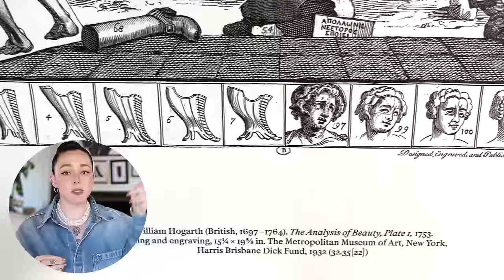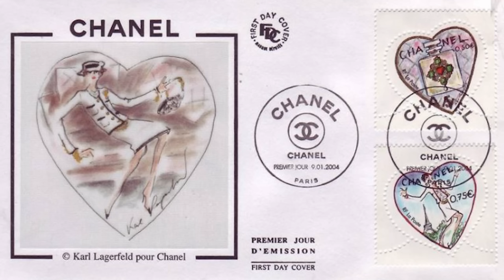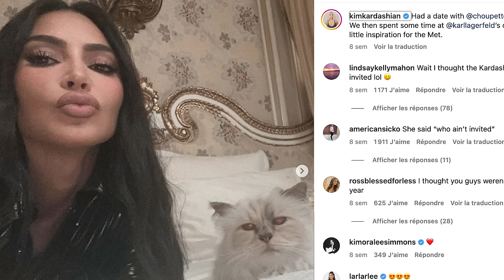le MET GALA : TOP ou FLOP ??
Cette vidéo est  en collaboration avec la marque BRUNA ♥ ♡

Sur moi:
Bijoux: bruna the label
veste// chemise : MM6

Sommaire:
00:00 Intro
00:25 Qu'est ce que le met gala ?
01:50 Collaboration - Bruna the label
03:47 Le thème
07:19 les hommages & karl
09:26 Karl lagerfeld: son histoire en résumé
14:44 Ses polémiques
17:40 Les attentes
23:15 RED CARPET - FASHION POLICE
23:17 Anne Hathaway
25:58 Ashley Graham
30:20 Billie eilish
33:00 Bad bunny et jacquemus
36:00 Cardi B
38:40 Doja cat
41:53 Lil nas X
43:35 Jared leto
45:44 Dua lipa
47:53 Gisele Bundchen
49:10 Allison Williams
50:10 Lizzo
51:18 Marion Cottillard
52:35 Janelle Monae
55:20 Jenna Ortega
57:05 Naomi Campbell
58:05 Nicole Kidman
59:53 Kendall jenner
1:01 Kylie jenner
1:06:48 Kim Kardashian
1:12:30 Jeremy pope
1:13:34 Olivier rousteing
1:15:50 Penelope cruz
1:17:37 ASAP
1:19:30 Rihanna
1:22:50 Gigi hadid, Cara, Florence pugh
1:27:09 Ma conclusion

Dans la vidéo:
Karl lagerfeld se dessine, par loic prigent (disponible sur prime vidéo)
Documentaire: signé chanel (disponible sur prime video)